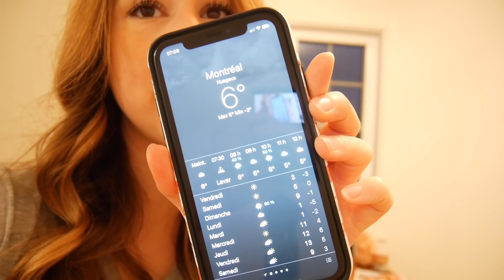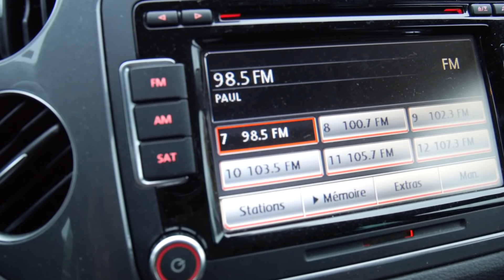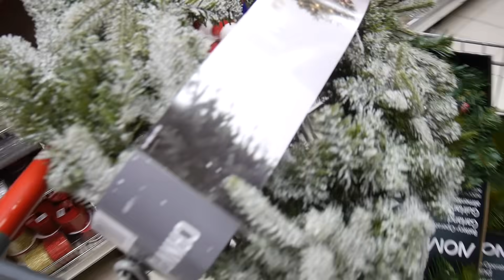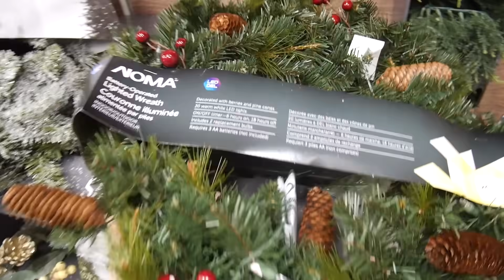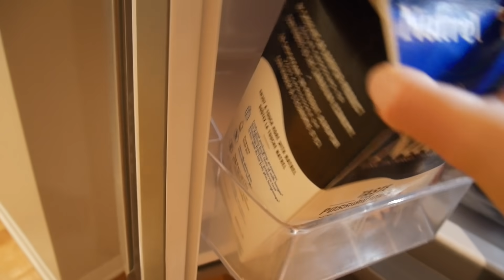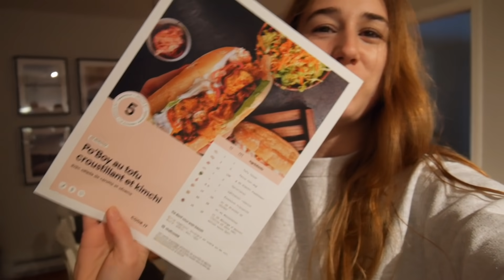Premiers achats déco de Noël - Vlog 29 octobre 2020